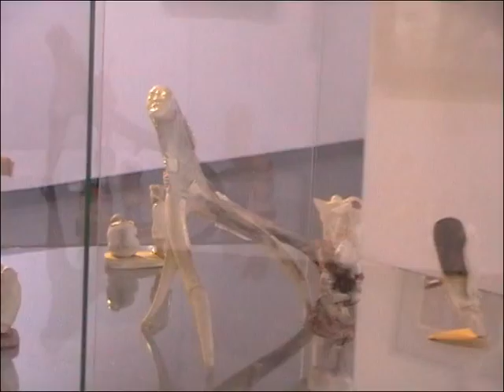Прогулка по Северному ветру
с 12 по 30 апреля 2016 в зале Красноярского Союза художников по адресу: пр. Мира, 56
(остановки транспорта «Дом быта», «Главпочтамт»).

КГБУК «Таймырский Дом народного творчества» совместно с КРО ВТОО «Союз художников России» предлагают красноярцам погрузиться в мир таймырского колорита на выставке изобразительного и декоративно-прикладного искусства таймырских и красноярских художников «Северный ветер» - «Муора тыала»